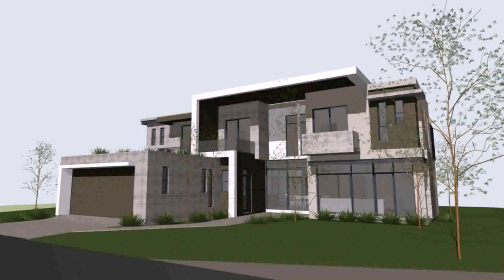3 Bedroom Tuscan House Plans For Sale - Gif Maker DaddyGif.com (see description)